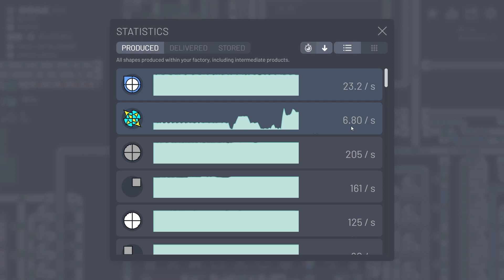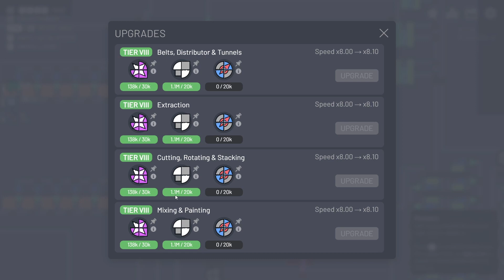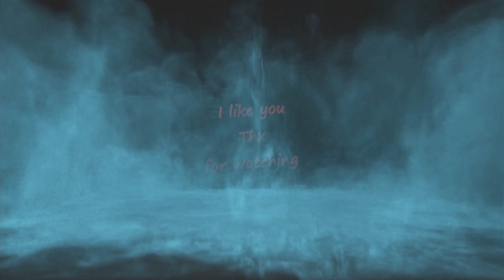Shapez with Fadelicius Episode : 74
0:00 start
2:20 improve build
9:40 extra build
14:00 extra build
19:00 next phase